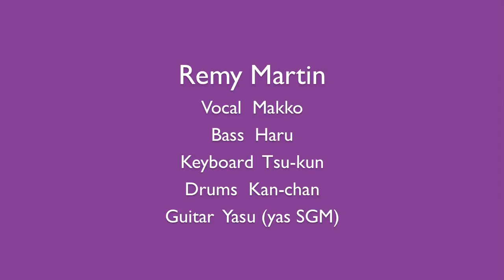レベッカカバー ウェラムボートクラブ-レミーマルタン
1990年11月25日ライブ録音（音源のみ）
Vocal Makko
Bass Haru
Keyboard Tsu-kun
Drums Kan-chan
Guiatr Yasu (yas SGM)